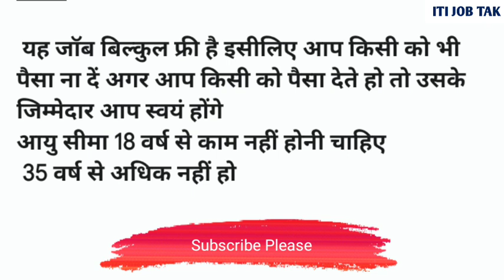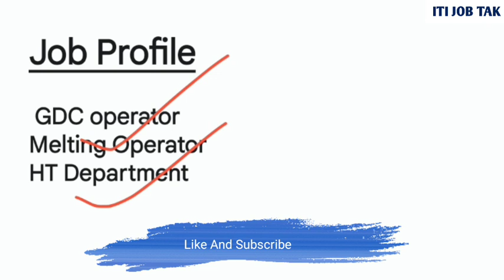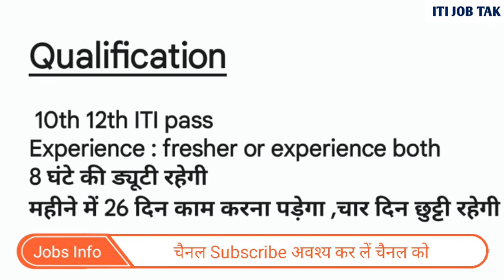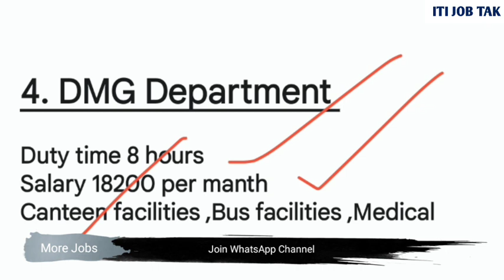Wanfeng Aluminium Wheels Company Bawal | Wanfeng Aluminium Wheels India Pvt Ltd Bawal Haryana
wanfeng aluminium wheels company bawal
wanfeng aluminium wheels india pvt ltd bawal haryana
Wanfang ltd company bawal
wanfeng company bawal
wanfeng aluminium wheels (India) Pvt. ltd.